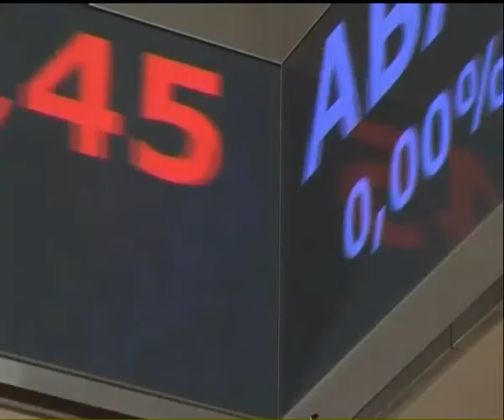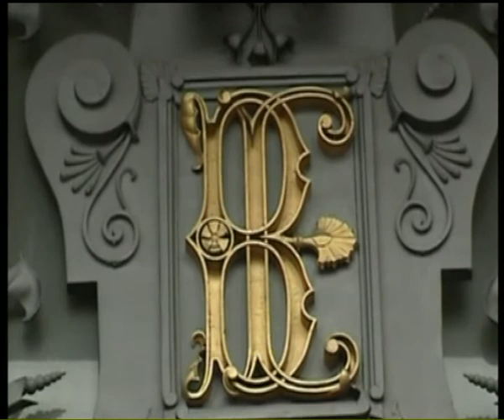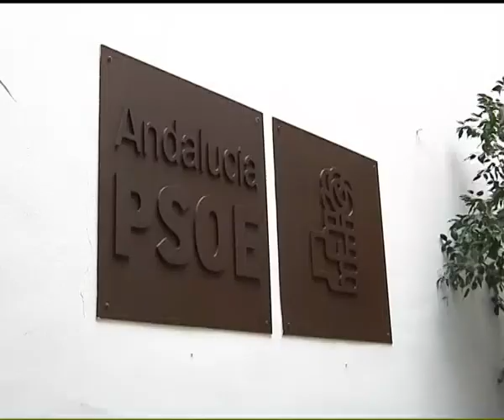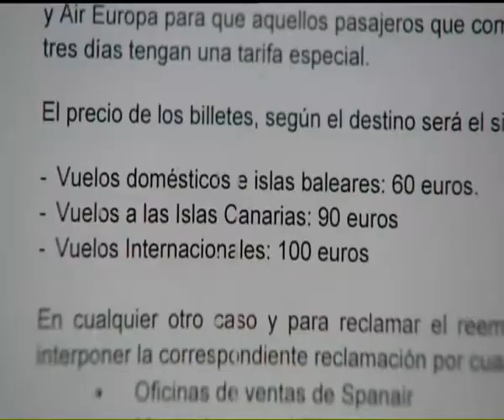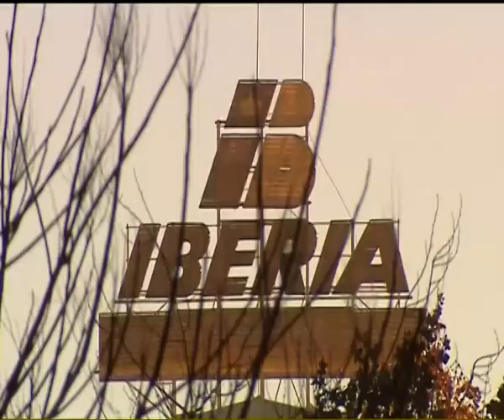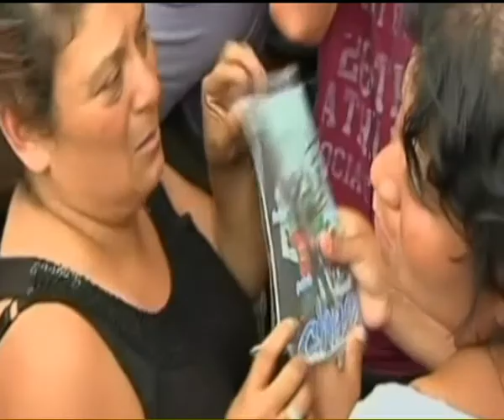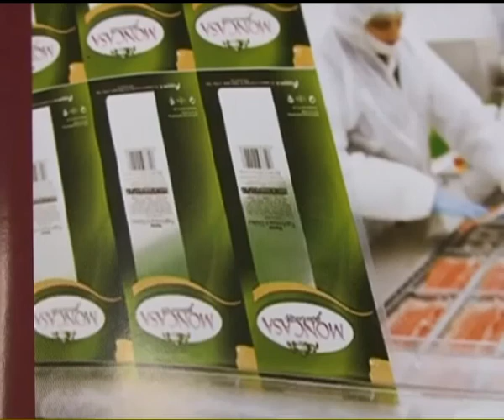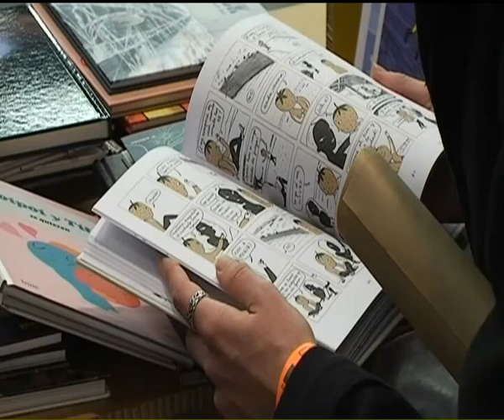INFORMATIVO 1ª EDICION 30 01 12